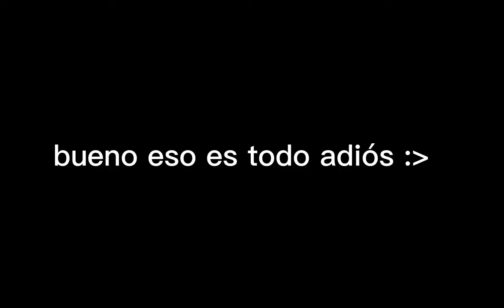wenas acá tienen un vídeo para hacer mi oc :3